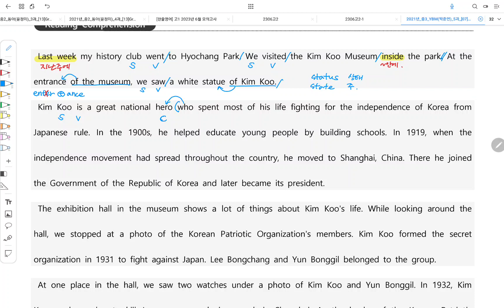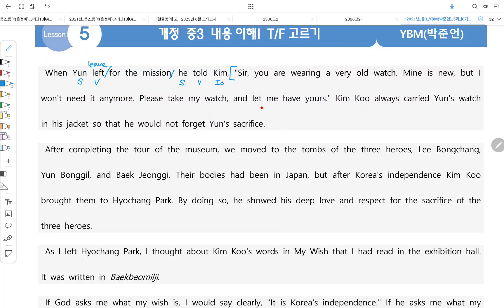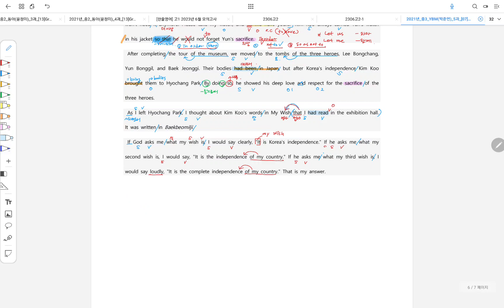2023년 고2 영어 6월 모의고사 18-24 문법